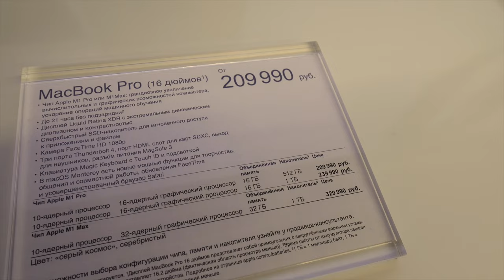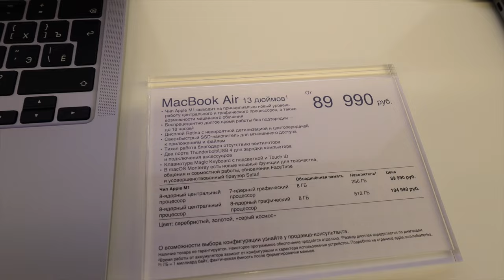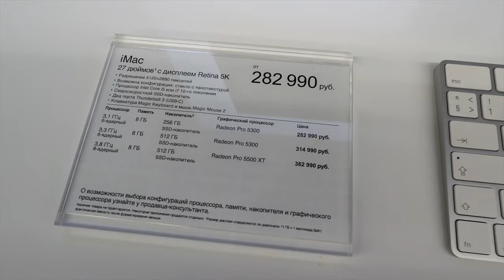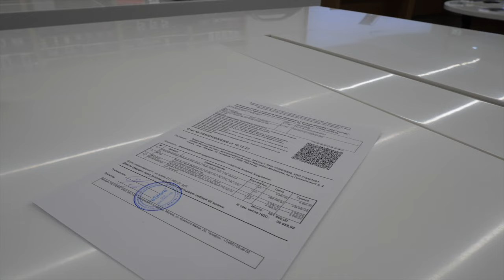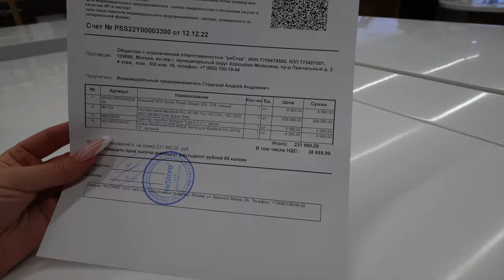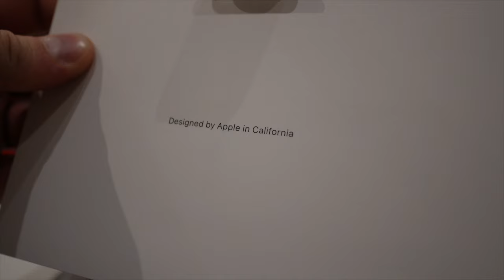Влог № 25 Как Мы Купили Macbook в Москве? 😍 Путешествие с Семьёй Gladskiye за Идеальным Девайсом!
Привет, друзья! Семья Gladskiye вновь на связи с вами, и сегодня у нас особенный выпуск! 🌟 В этом влоге мы поделимся нашим опытом покупки долгожданного Macbook в официальном магазине в Москве. 🍏💻

Мы долго мечтали об этом девайсе для нашей работы и творчества, и вот наконец пришло время его приобрести. Заходите в этот влог, чтобы увидеть, как мы выбирали, сравнивали модели и, наконец, сделали свой выбор. 🎥✨

Мы также покажем вам немного нашей семейной жизни, поделимся впечатлениями и советами по выбору техники.